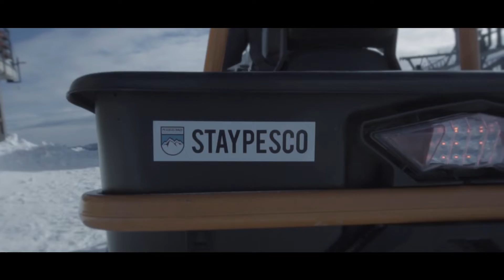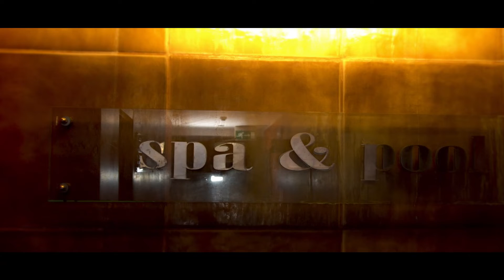B 2 NEVE FINALE 2 MIN MUSICA NUOVA